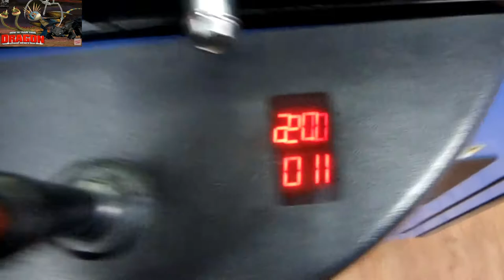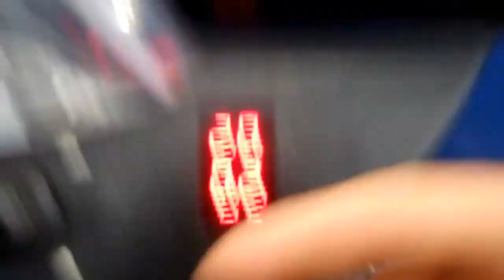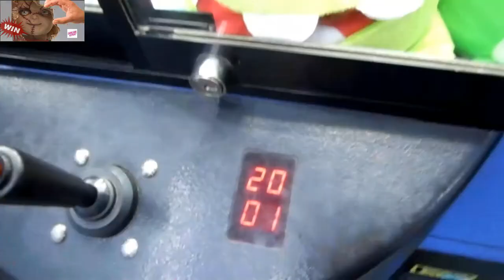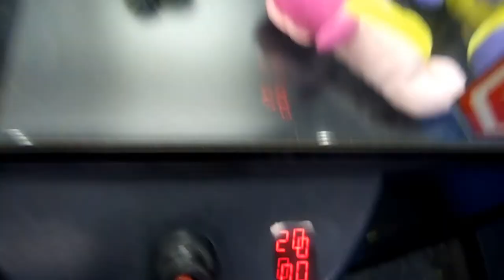Claw Machine - With Family and FUN!!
I had so much fun! I had my family with I, My oldest tries the claw once but for some reason she really just doesn't want to play!? haha

MOST OF THE VIDEO, There were no wins... But I tried!! AND tried! So Skip through and Choose a Video you haven't seen before if you would prefer.

The Stocker didn't show up when he usually does... for the past couple weeks! So I've been struggling... alot actually!

My next video will be my Giveaway Anouncement and I have another I'm working on from Saturday.. Can't wait to show you how NOTHING was even gettable! AT ALL!